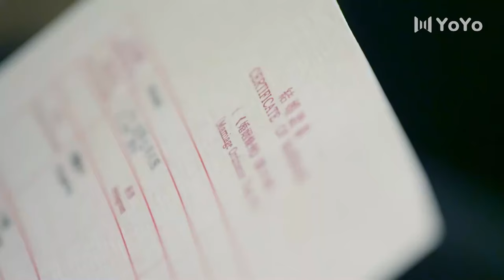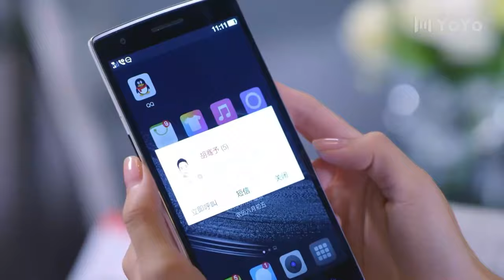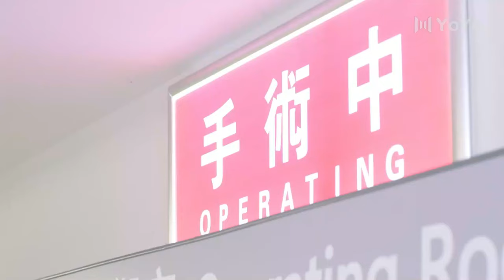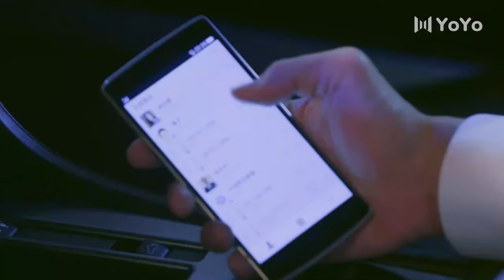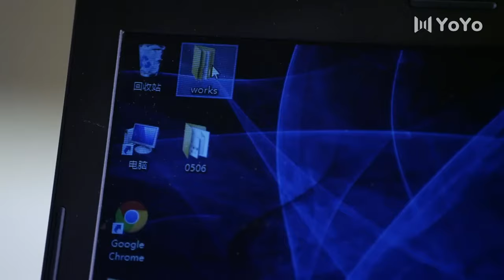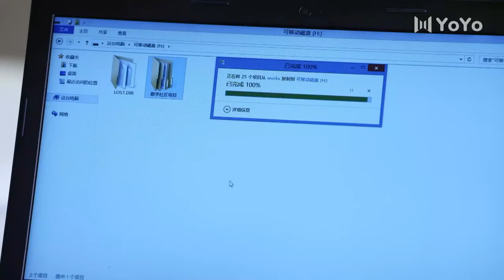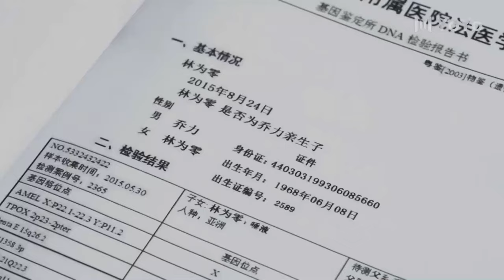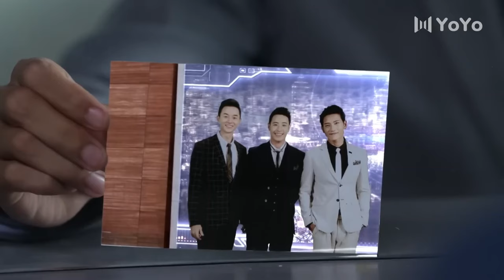[Grand Finale] 💖💕The lovers are finally together💗 | chinese drama eng sub | love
Drama title：BDBA